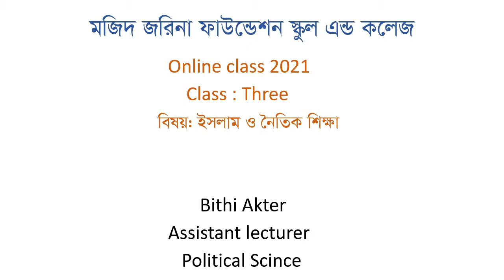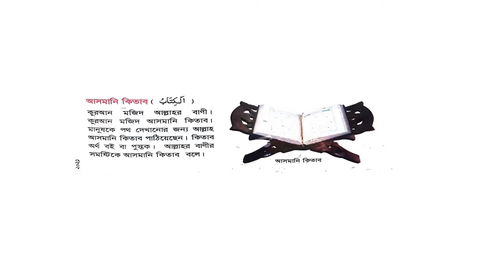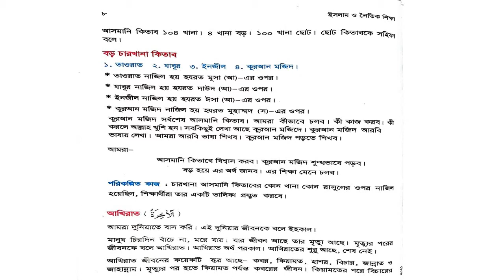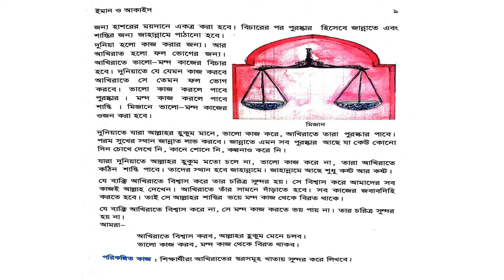Class 3 Islam Lec 3 BT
শ্রেণি:৩য়
বিষয়: ইস. ও নৈ. শি.
অধ্যায়:  ৩য় (লেকচার-০৩)
শিক্ষক:বিথি আক্তার